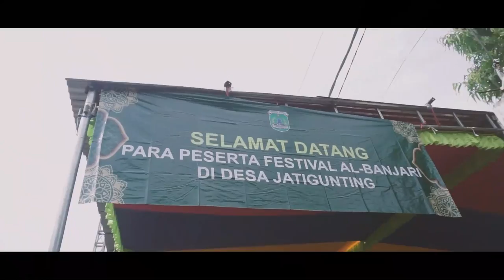Syafana Alamhyrah - FESBAN SELAMETAN DESA JATIGUNTING - WONOREJO - PASURUAN 2021